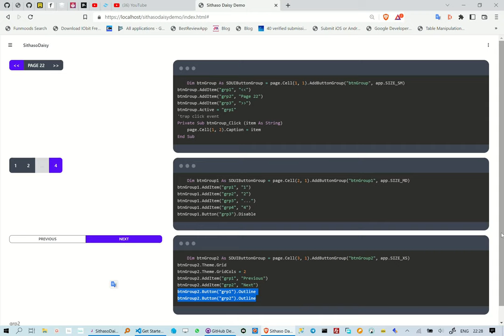Creating TailwindCSS Pagination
This reel is about how to create TailwindCss Pagination, we are however not writing any HTML/CSS.